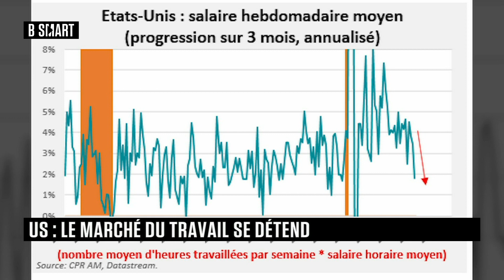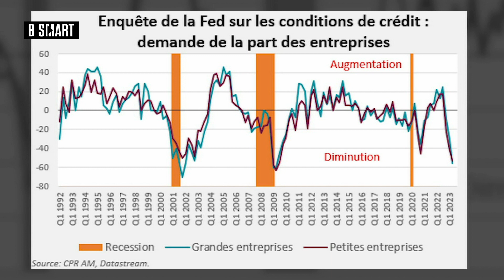SMART BOURSE - Emission du mardi 9 mai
SMART BOURSE du 9 mai 2023, L’émission à l’écoute des marchés